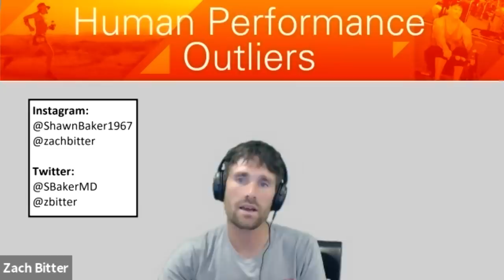Episode 96: Professor Don Layman - The Importance Of High Quality Protein Plant vs Animal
Welcome to the Human Performance Outliers Podcast with hosts Dr. Shawn Baker and Zach Bitter. For this episode, Professor Don Layman joined the show. Don is a Professor of Nutrition (emeritus) at the University of Illinois. He specializes in protein and human nutrition.

Twitter handles: @SBakerMD, @zbitter, @donlayman